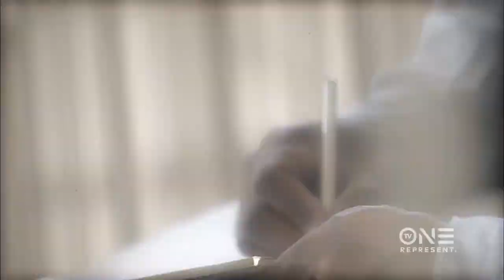Celebrity Crime Files: Tookie Williams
Stanley "Tookie" Williams is a name that’s synonymous with the rise of the infamous Crips street gang. Celebrity Crime Files explores the life, crimes and ultimate death of this polarizing anti-hero whose legacy of redemption still lives on. for more.